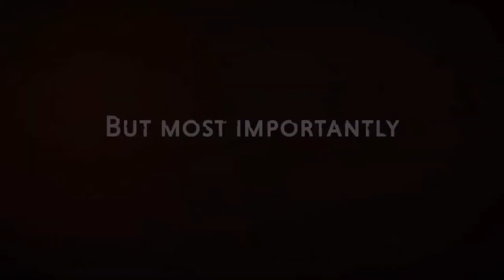Lempo - Official Gameplay Trailer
Lempo is a psychological horror game inspired by Finnish mythology with an emphasis on exploration. Find your way back home before Metsänpeitto, an otherworldly plane of existence consumes you. Lempo is coming soon and is available on Wishlist on Steam and Epic Games Store.